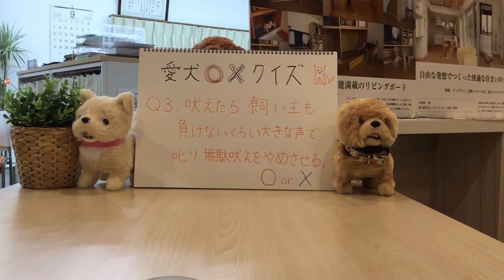愛犬○✖️クイズ 愛犬家 愛犬 住まい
皆様こんにちは。愛犬家住宅のセラフ榎本です。ホームページはこちら
愛犬○✖️クイズです。愛犬の知識を深めましょう。
愛犬との住まいのお困りごとがありましたら、お気軽にご相談ください。